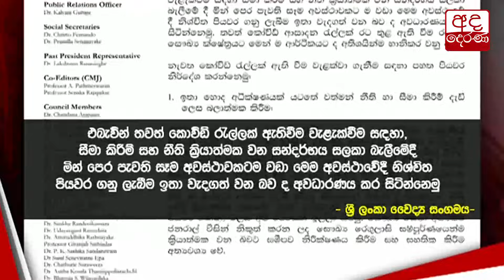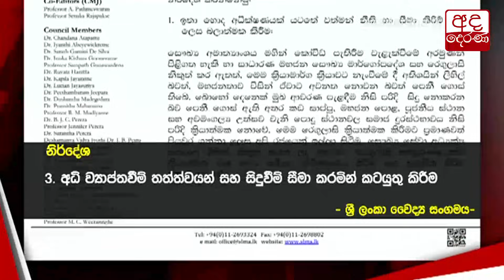තවත් කොවිඩ් රැල්ලක අවදානම ගැන වෛද්‍යවරු අනතුරු අඟවති...